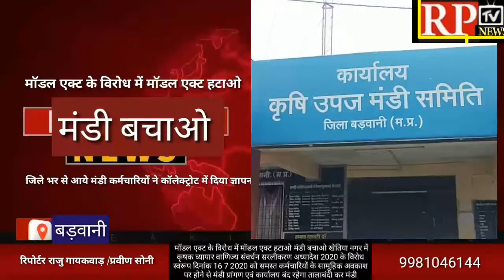BARWANI/Khetiya मंडी कर्मचारियों ने नवीन मॉडल एक्ट के खिलाफ खोला मोर्चा दिया ज्ञापन